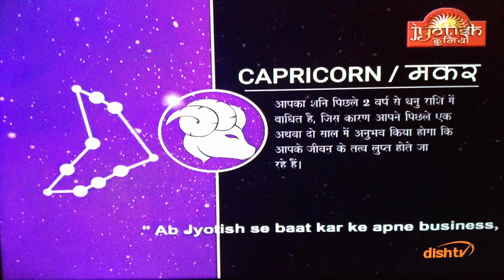Capricorn makar rashifal prediction astrology horoscope future forecast kundli jyotish latest todays